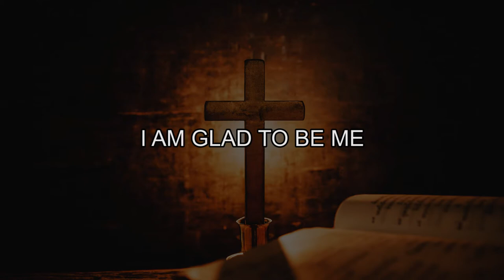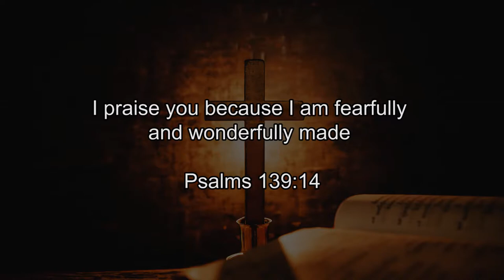5. God And Me // I am Glad To Be Me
In a world of media influence, friends, peer pressure, are you glad to be the person you are?

Do you know how special you are? God created you to be different. There are things about you that can be changed and those that are uniquely you.
Psalms 139:14 is a reason to derive pride in who you are.

This is the discussion on this episode by Wokuri Sylvia.